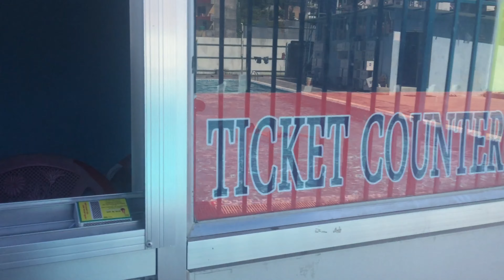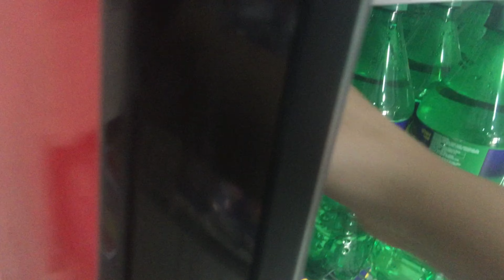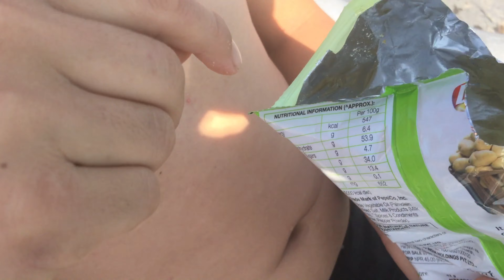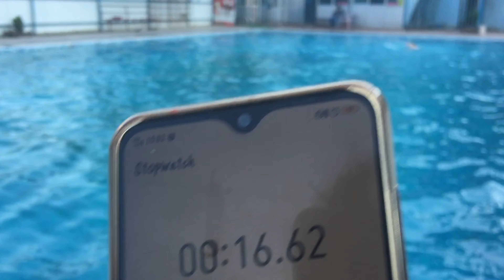D & D SWIMMING POOL || SWIMMING VLOG || PTK VLOGS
So guys here again wid a vlog of swimming pool wid my siblings for a little bath in the very bright day. Also we've got a few days holiday for our Dashain so... this why not go somewhere idea stroked us to go...
And it was planned instantly cause the weather was with our side too...
We soon seeked out with our bags in a scooter for a Triple Ride and set to our destination. We really had a great day so this is a short clip our journey..hope ya all like it.